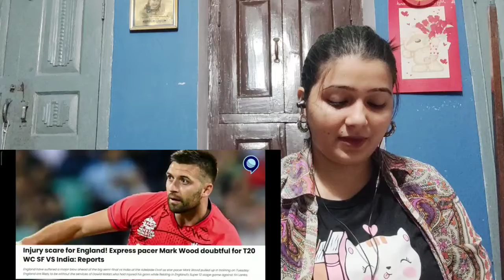Who Will Win In Today's Match | India Vs England Semifinal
individual , company or any relevant authority has objection regarding my usage of this video ,please let me know. I will remove the video , i commit. Thankyou for your support.